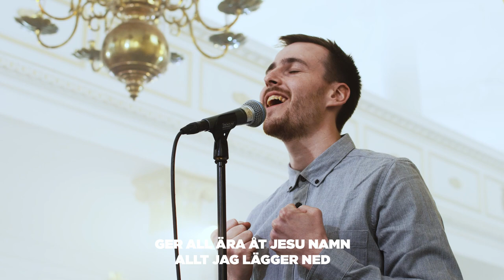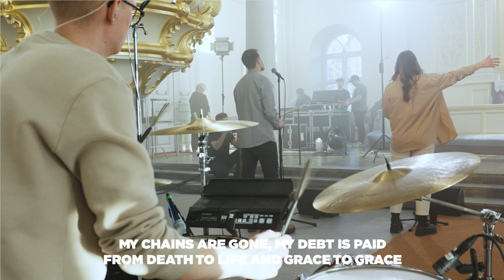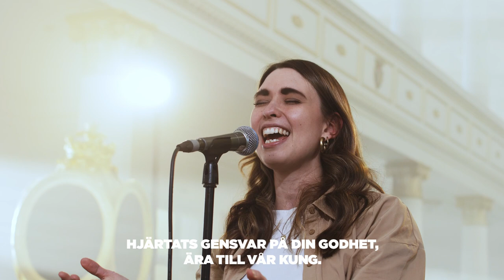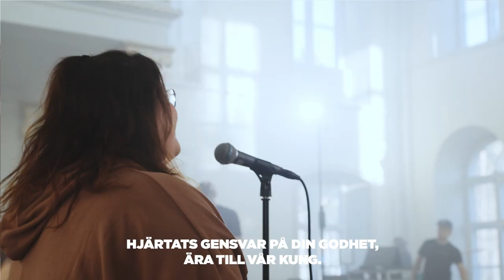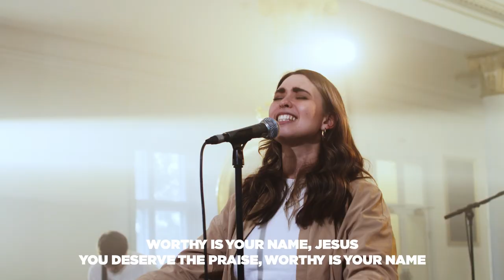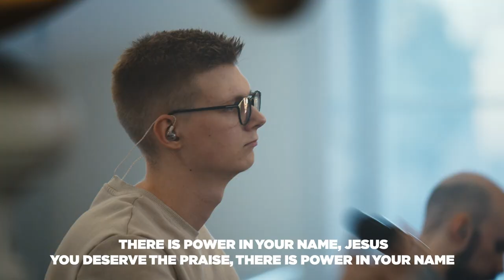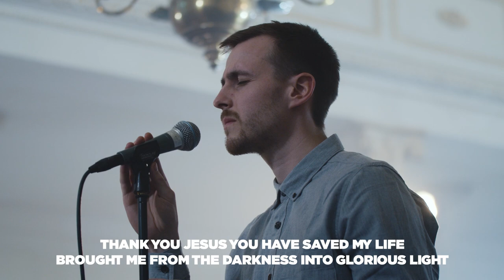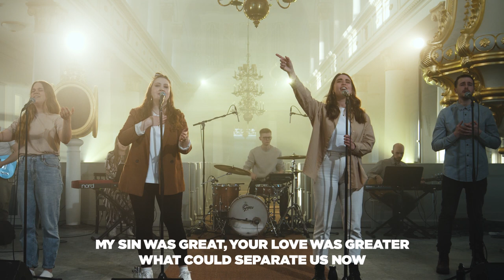SELAH SESSION - LOVSÅNGSKVÄLL 2021